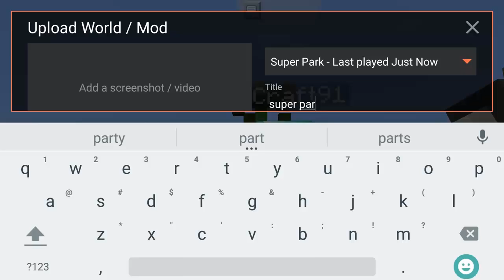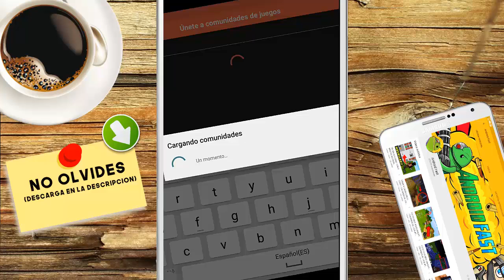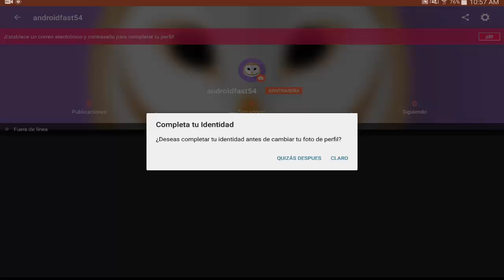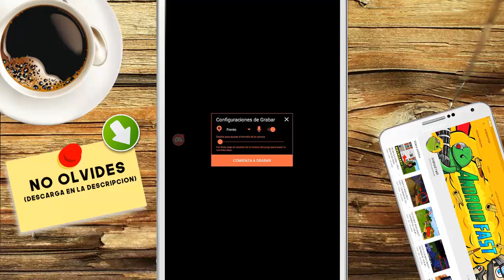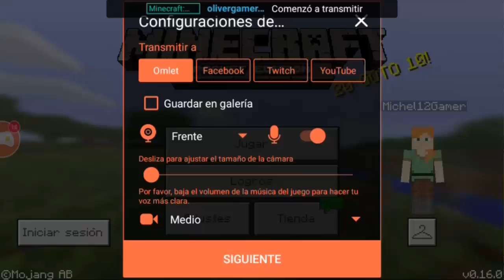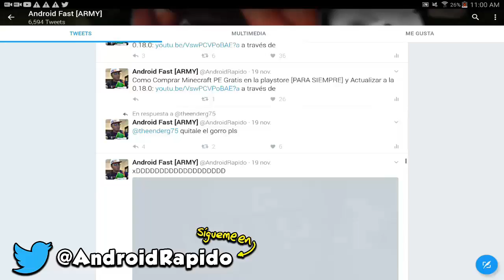LA MEJOR APLICACION PARA GRABAR (Minecraft PE) LA PANTALLA, HACER DIRECTOS DESDE TU ANDROID SIN ROOT